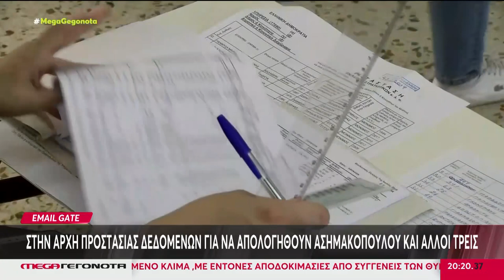ΣΤΗΝ ΑΡΧΗ ΠΡΟΣΤΑΣΙΑΣ ΔΕΔΟΜΕΝΩΝ ΓΙΑ ΑΠΟΛΟΓΙΑ ΑΣΗΜΑΚΟΠΟΥΛΟΥ ΚΑΙ ΑΛΛΟΙ ΤΡΕΙΣ